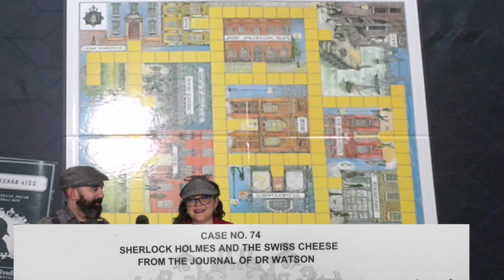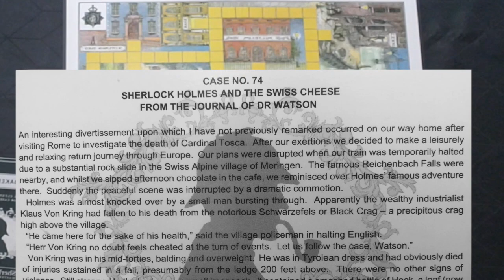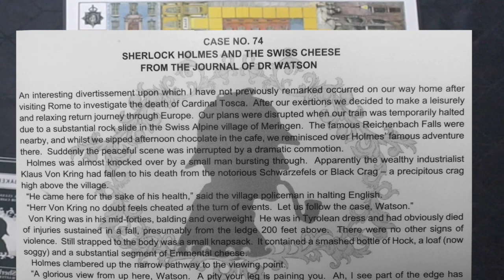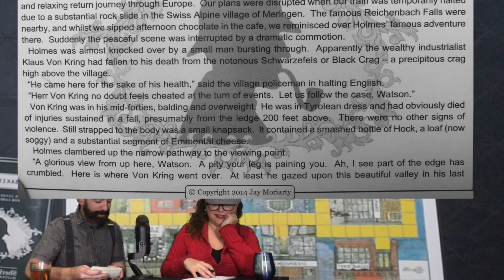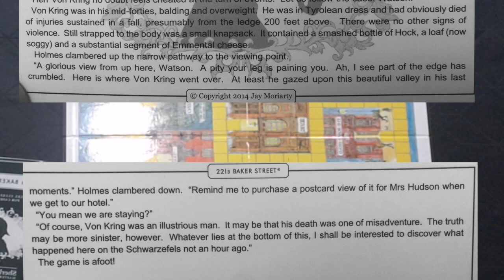GAME NIGHT - CASE 74: 221b Baker st the boardgame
The case of the smelly cheese!
Was it the cheese? Was it the wine? Was it something more sinister?
We don't know... please tell us!